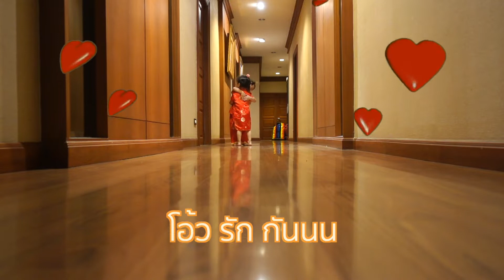คุยกับลูกแฝดแบบไหน ให้เป็นเด็กอารมณ์ดี / LFDM / Pallie Da Style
เด็กฝาแฝดคุยกันอะไรกัน ในวัย 2 ปี 7 เดือน
และคุยอะไรกัน ถึงหัวเราะปานน้านนน 5555
ชาพอล สาย Hardcore ณิชช่า สายมุ้งมิ้ง
เพศต่างกัน จะเล่นด้วยกันแบบไหนสนุกแบบกำลังดี
ดูพวกหนูในคลิปเลยคร๊าบบบ^^
"Stay Positive Stay Inspired"

xoxo

FOLLOW ME & SAY HI!!